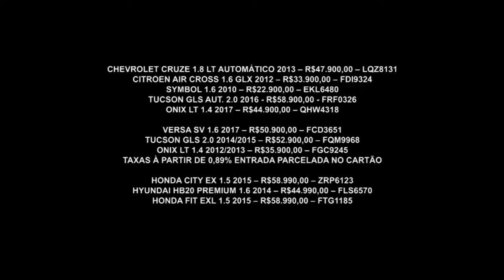Gazeta Motors - Arena Motors Versão 2